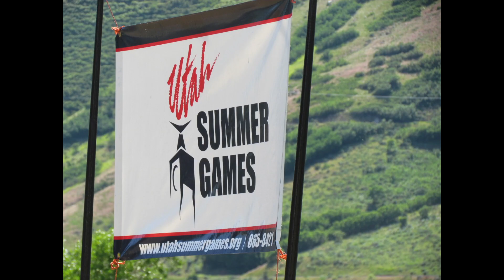USA Summer Games Utah Catamaran & Dinghy Race Promo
for Registration information. The USA Summer Games for Catamarans and Dinghy's as well as Stand Paddle Boards, KiteBoards and Windsurfers takes place on JUNE 23-24, 2012.